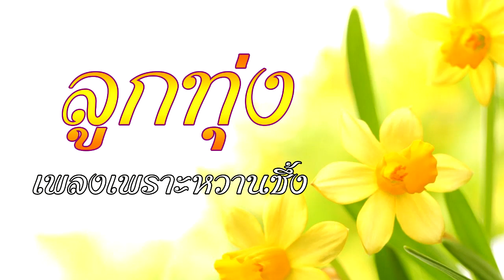เพลงลูกทุ่งเพราะๆหวานซึ้ง ฟังได้ตลอดวัน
01 จดหมายฉบับสุดท้าย - เกษม คมสันต์
02 สัญญาเมื่อสายัณห์ - มนต์สิทธิ์ คําสร้อย
03 ใจอ่อน - ฝน ธนสุนทร
04 กลับไปถามเมียดูก่อน - สุนารี ราชสีมา
05 จดหมายจากแนวหน้า - ดำรง วงศ์ทอง
06 หอมกลิ่นข้าวจี่ - เกษม คมสันต์
07 ฝากเพลงถึงเธอ - ฝน ธนสุนทร
08 แฟนฉันไม่ต้องหล่อ - สุนารี ราชสีมา
09 จดหมายจากบ้านนอก - สำราญ บุญลาภ
10 เขา 30 วัน ฉัน 3 ปี - ตุ้ม จ่านกร้อง
11 ขอใช้สิทธิ์ - ฝน ธนสุนทร
12 คนดีที่อ้ายบ่ฮัก - บุญตา เมืองใหม่
13 คำขอ - ไอดิน อภินันท์
14 คนนอกสายตา - มนต์สิทธิ์ คำสร้อย
15 อย่ามาเวลาเมียเผลอ - เฟื่องฟ้า เรืองรอง
16 ดอกหญ้า - สุนารี ราชสีมา
17 ฝากใจไว้ที่เดือน - ดำรง วงศ์ทอง
18 ผู้ชายนอกฝัน - ตุ้ม จ่านกร้อง

ติดต่อการแสดงศิลปินชัวร์ เอ็นเทอร์เทนเมนท์  :

ขอบคุณมากๆครับสำหรับทุกการติดตาม ฝากไลค์ / ฝากแชร์ / สำหรับเพื่อนที่ชื่นชอบฝากกดติดตาม และอย่าลืมกดรูปกระดิ่งเพื่อไม่พลาดคลิปเพลงใหม่ๆกันด้วยนะครับ

ติดตามเพลงรวมอัลบั้มใหม่ๆ ได้ที่นี่

เพลงลูกทุ่ง,เพลงลูกทุ่งใหม่ล่าสุด,เพลงลูกทุ่งใหม่มาแรง,เพลงลูกทุ่ง 2019,เพลงอกหัก,เพลงลูกทุ่งฮิต,เพลงฮิต,เพลงฟังออนไลน์,เพลงใหม่ล่าสุด,เพลงใหม่มาแรง,
รวมเพลงเพราะๆ,เพลงลูกทุ่งเพราะ,เพลงลูกทุ่งฟังสบาย,ลูกทุ่ง,เพลง,เพลงลูกทุ่งอินดี้2019,เพลงเพราะ,เพลงฮิต 2019,เพลงใหม่ล่าสุด 2019,ลูกทุ่งหมอลำ,รำวงย้อนยุค,
เพลงรถแห่,